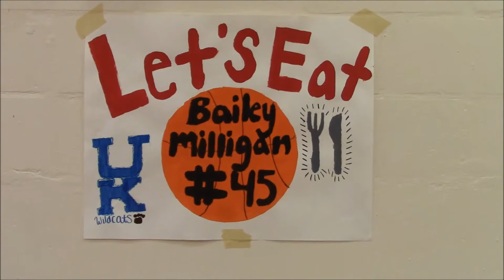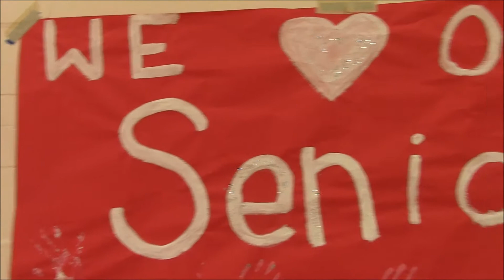NEHI Girls basketball senior night 2017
Ashley Taylor, Sammie Lee, Bailey Milligan, Northeast Girls Basketball